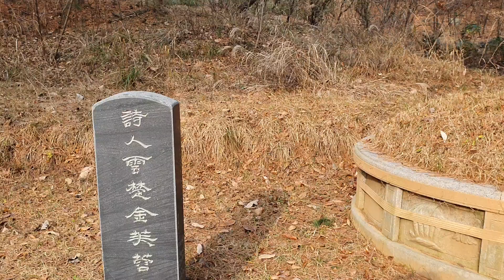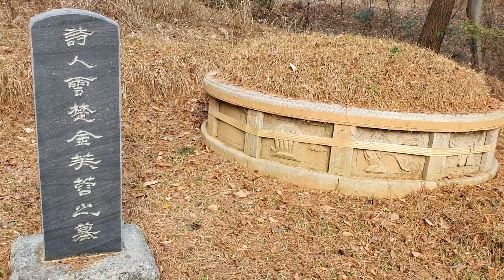조선의 3대 명기 운초 김부용의 묘소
부용(芙蓉)은 평안 감사 김이양(金履陽)의 소실로서
이매창, 황진이와 더불어 조선시대 유명한 여류 시인입니다. 그녀의 유언은
사후 남편과 합장되는 것이었습니다.
그러나 그녀가 소실이
라는 이유로 그녀의 유언은 아직도 실현되지
못했습니다. 그리하여 이렇게 천안시 광덕산 산자락에 덩그러니 홀로 남아 남편을 기다리고 있습니다✍